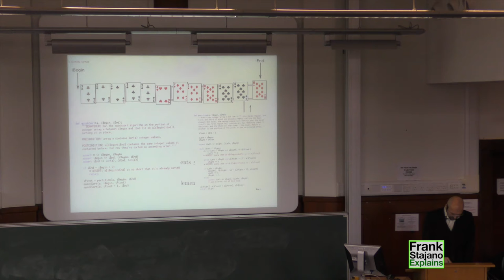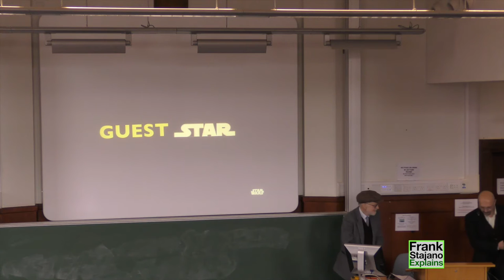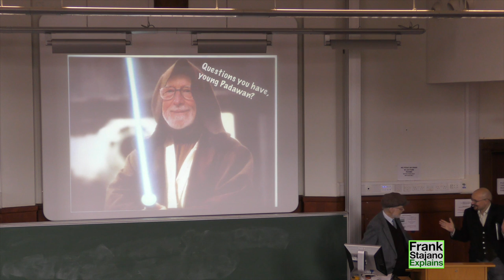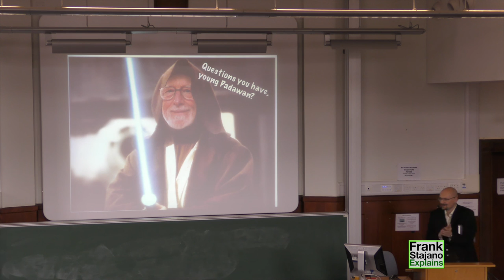How 22-year-old Tony Hoare invented Quicksort, one of the fastest and most used sorting algorithms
Professor Sir Tony Hoare, Turing Award winner and general purpose computer science Jedi master, featured as a guest star in my Algorithms course at Cambridge a few years ago. Sir Tony was kind enough to answer questions from my students and told us, among other things, the fascinating story of how he created the ubiquitous Quicksort algorithm in his early twenties.

Your support is greatly appreciated and it causes Youtube to offer this material to more viewers who might like it.

I am a Professor in the Computer Science department at the University of Cambridge. Through this channel I welcome anyone in the world to attend my lectures. This video is an optional extra and it is not included in the official playlist of the lectures for the algorithms course. But I hope that those who study the course will find it interesting and instructive.